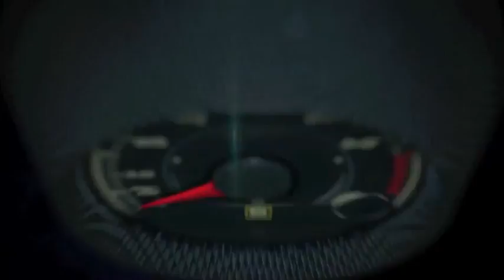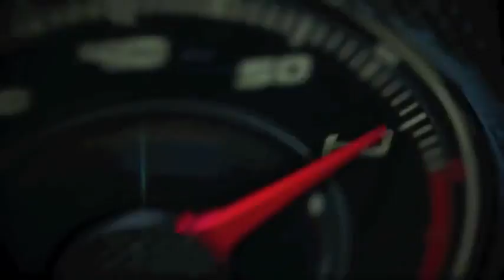Autos 0 60 Mercedes Benz at the Geneva Auto Show